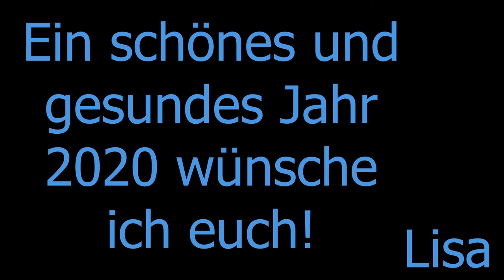Silvester - ein Gruß an euch